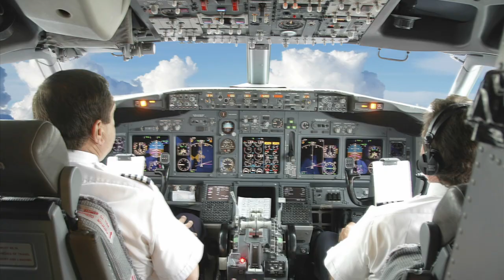Can airline pilots really "make up time in the air"?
If you've ever sat on the tarmac for an extended time on a delayed flight, you've probably heard a pilot claim they will "make up lost time in the air".  But can they really just make the plane go faster?  And if so, why not do it all the time?  Slate explains!